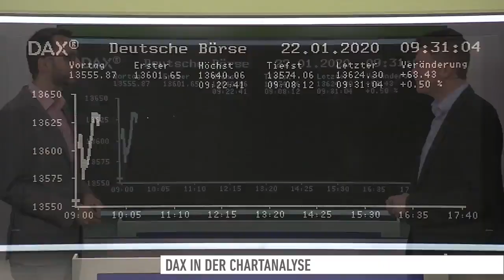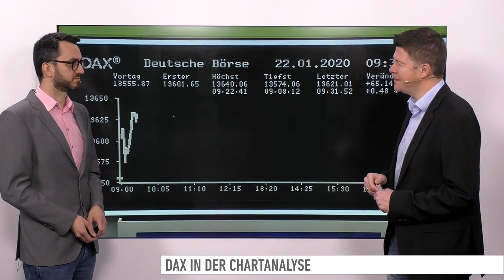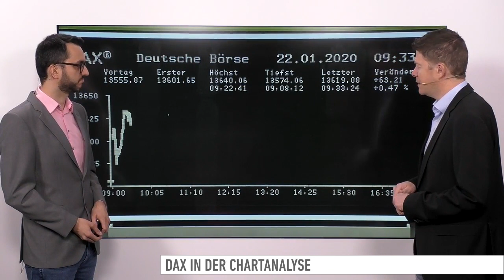DAX-Check: Leitindex auf Allzeithoch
Dem DAX gelang es gestern anfängliche Verluste von rund 100 Punkten hinter sich zu lassen und ins Plus zu drehen. Zu Beginn des Tages belastete die Sorge vor einer Ausbreitung des Coronavirus. Am Ende des Tages schloss der DAX sieben Punkte fester.